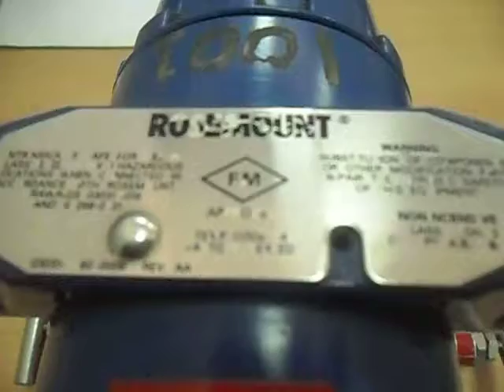Rosemount Pressure Transmitter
With the Rosemount 3051 Pressure Transmitter, you’ll gain more control over your plant. You’ll be able to
reduce product variation and complexity as well as your total cost of ownership by leveraging one device
across a number of pressure, level and flow applications. You’ll have access to information you can use to
diagnose, correct and even prevent issues. And with unparalleled reliability and experience, the Rosemount
3051 is the industry standard that will help you perform at higher levels of efficiency and safety so you can
remain globally competitive.